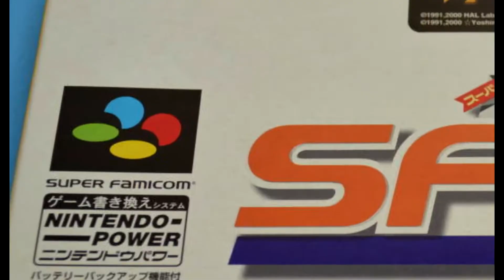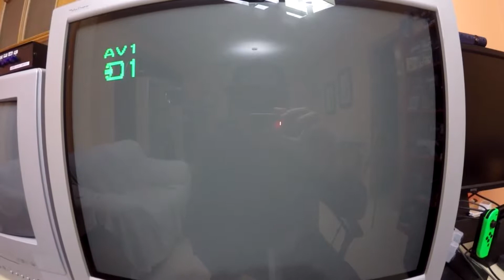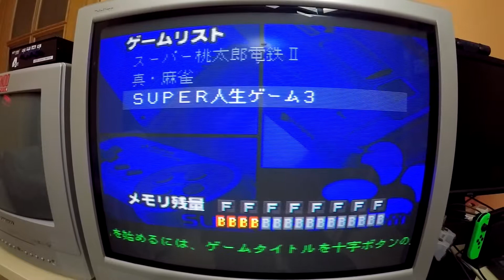SFC NINTENDO POWER FLASH CARTRIDGE || ANÁLISIS ESPAÑOL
En este vídeo os traigo un análisis de un cartucho que salió para el mercado japonés y que te permitía adquirir juegos a precio reducido y almacenarlos en este cartucho.

Gracias por los suscriptores y un saludo!